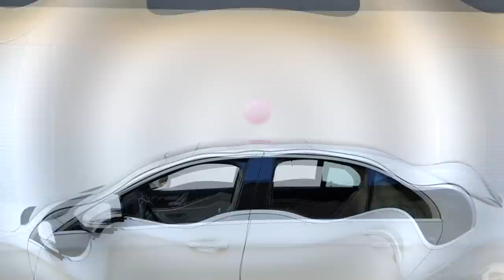Kids car balloon pool, fun kid video